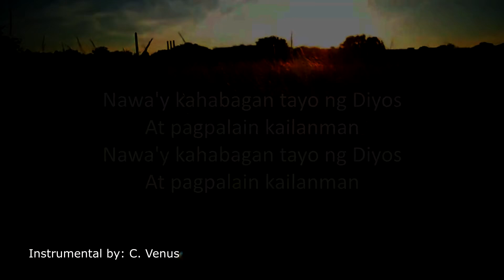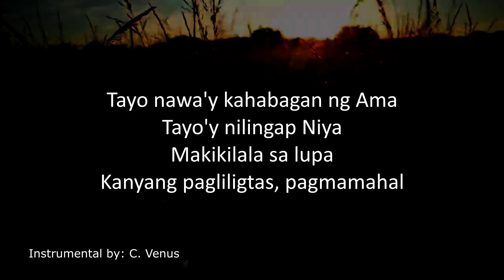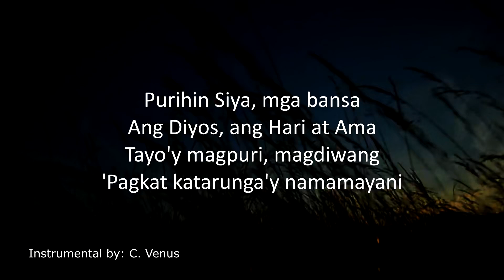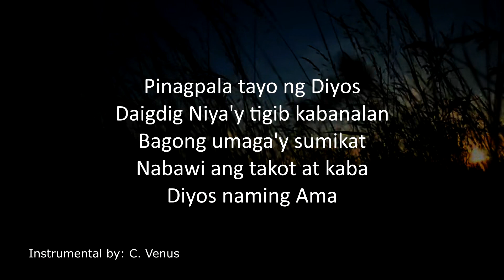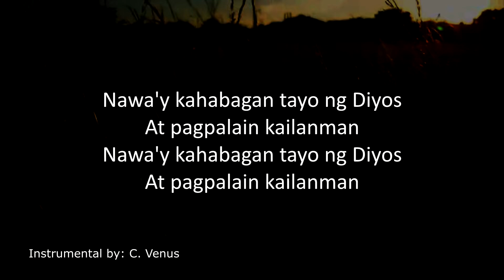Pagpalain Kailanman Instrumental